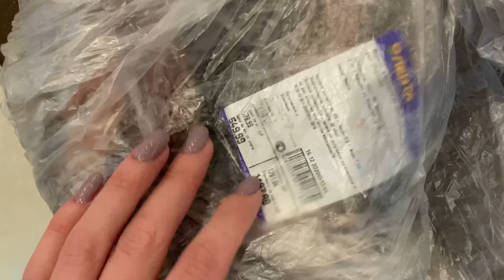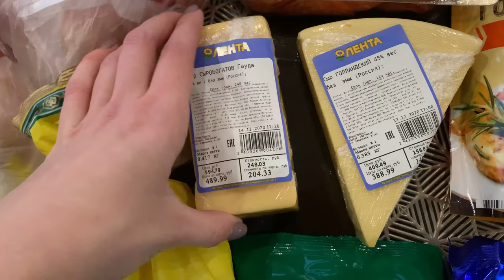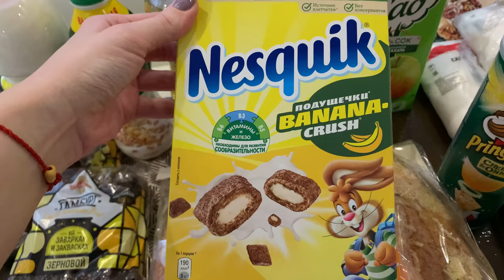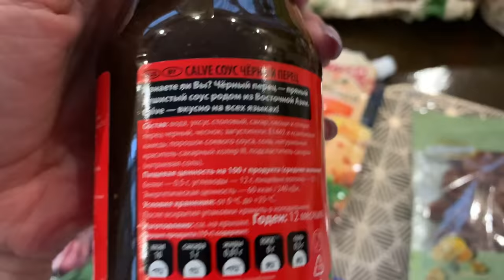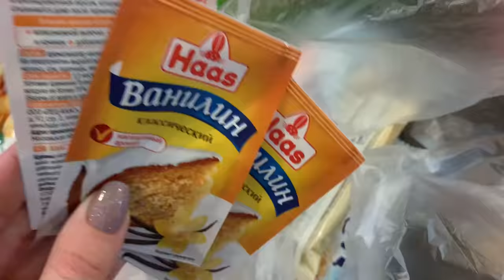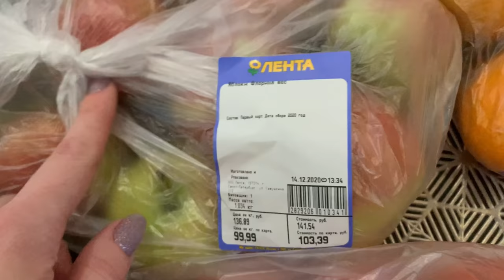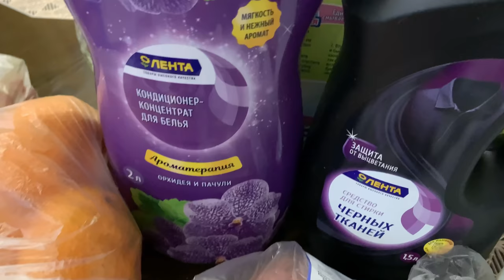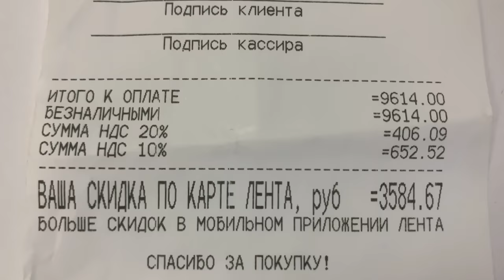ЗАКУПКА ПРОДУКТОВ В ЛЕНТЕ